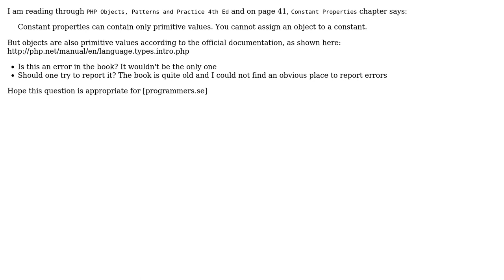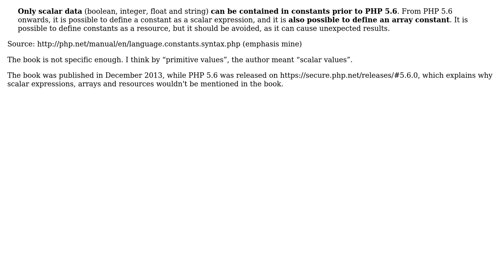Software Engineering: PHP primitive types: are objects primitive types?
With thanks & praise to God, and with thanks to the many people who have made this project possible! | Content (except music & images) licensed under CC BY-SA | Music | Images & others | With thanks to user bg17aw user Arseni Mourzenko and the Stack Exchange Network Trademarks are property of their respective owners. You are responsible for your own actions.